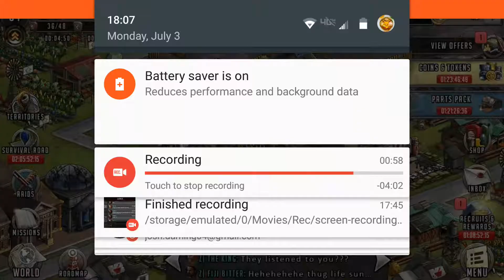(TWD:RTS) Another Sh*tty Small token opening[Warning Harsh laungage]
God damnit!